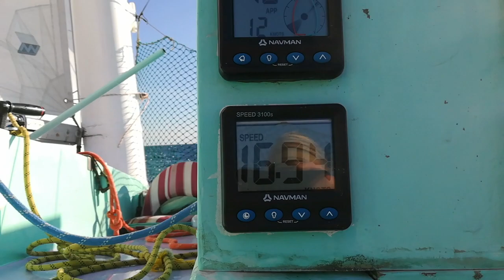prao "Des jours meilleurs"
Tour de l'Ïle de Groix sur le Prao pacifique "Des jours meilleurs" avec son skipper Philippe GUILLARD.